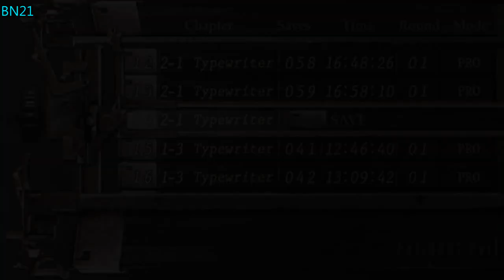Resident Evil 4 - Biohazard 4 - mod Rising of evil (Ultra Hard) - Part 12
Mod by:rima42